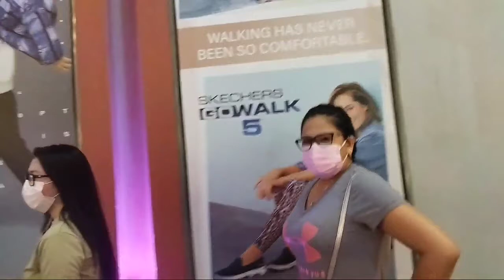Buying New Skechers Shoes | No Size and Out of Stocks | So Noisy inside in the mall with my Workmate